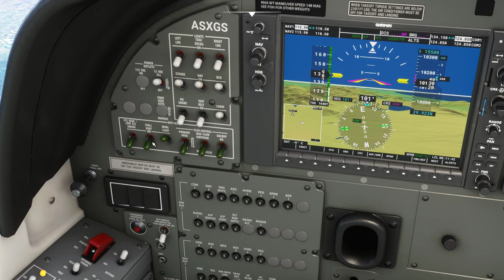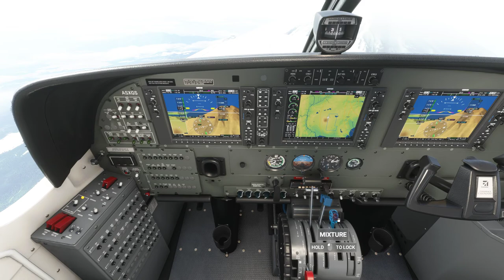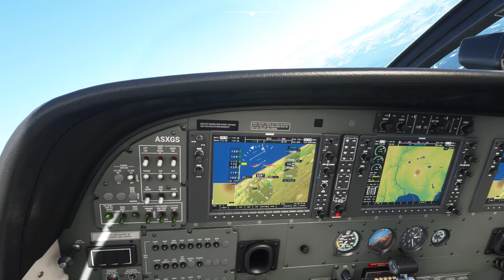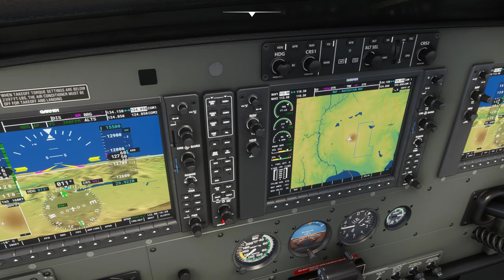MSFS 2020 Mount Fuji (Japan) discovery flight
Game software: Microsoft flight simulator 2020

Gradually climb the height around Mount Fuji, and finally you can get a bird's eye view of crater lake

My computer：
CPU：I7-8700
GPU：Gigabyte GTX 1660 Gaming OC 6GB
Mother board：Gigabyte B360 Aorus Gaming 3 Wifi
HDD：WD1TB 64M 7200 rpm
Ram：8GB*2 2666
SSD：ADATA 8200PRO M.2 256GB
Power：振華550W銅牌